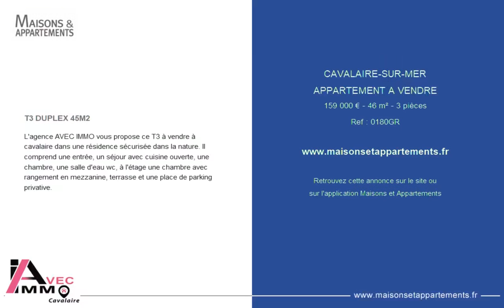CAVALAIRE-SUR-MER - APPARTEMENT A VENDRE - 159 000 € - 46 m² - 3 pièce(s)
Référence : 0180GR

T3 DUPLEX 45M2

L'agence AVEC IMMO vous propose ce T3 à vendre à cavalaire dans une résidence sécurisée dans la nature. Il comprend une entrée, un séjour avec cuisine ouverte, une chambre, une salle d'eau wc, à l'étage une chambre avec rangement en mezzanine, terrasse et une place de parking privative.

Cette annonce vous est proposée par l'agence Avec Immo

|2303363|